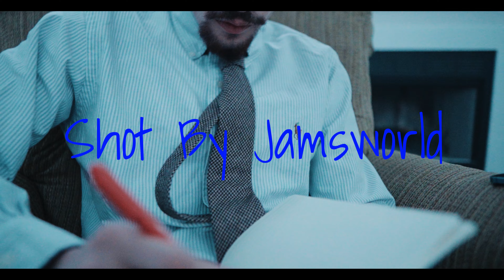4G Auto "Moe Money" (Music Video)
Artist • 4G Auto

Song • Moe Money

Want a Video Shot By JamsWorld Productions?!